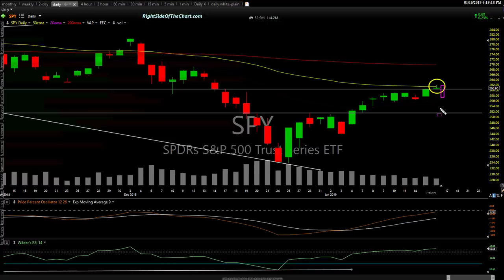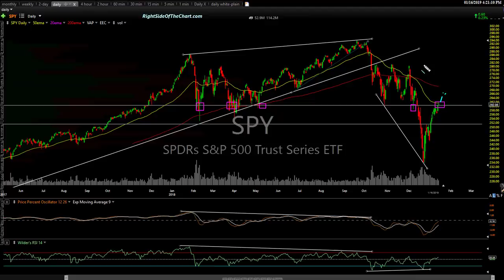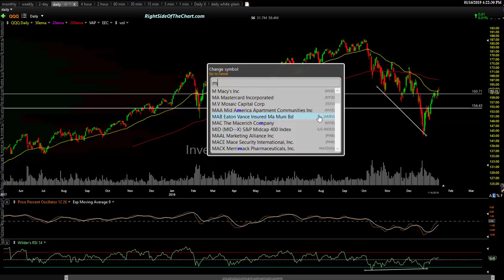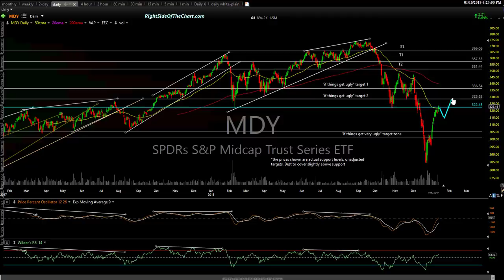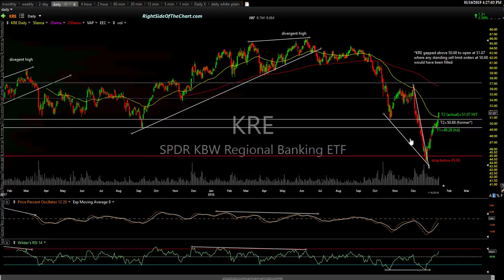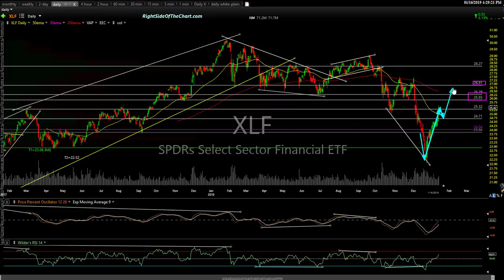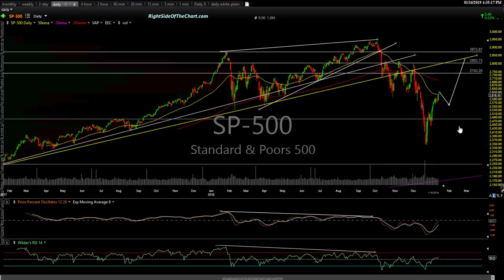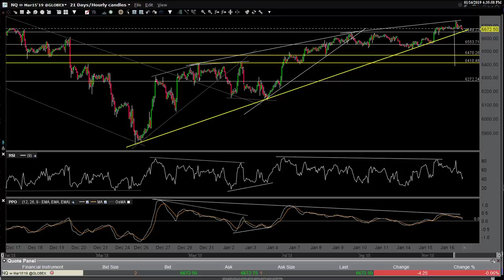Stock Market Technical Analysis 1-16-19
Technical analysis providing the near, intermediate & long-term outlook for the US stock market via SPY, QQQ, MDY, IWM, /ES & /NQ.